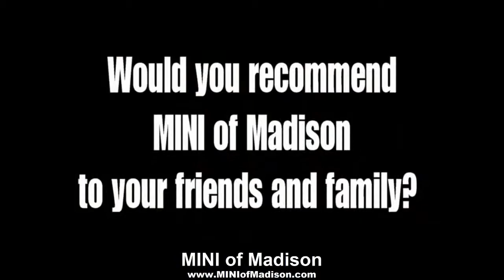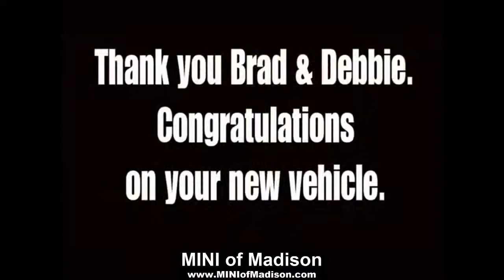Brad & Debbie from Waunakee, WI buy a MINI Cooper Countryman All-4 at MINI of Madison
Brad & Debbie from Waunakee, WI buy a MINI Cooper Countryman All-4 from Lisa Stoffer at MINI of Madison